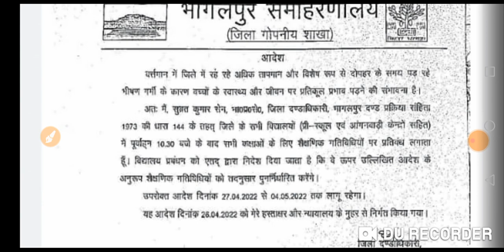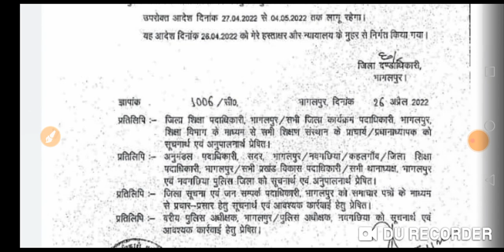अत्यधिक गर्मी के कारण 27 अप्रैल से 4 मई तक इतने बजे तक ही होगा कक्षा का संचालन।आदेश जारी